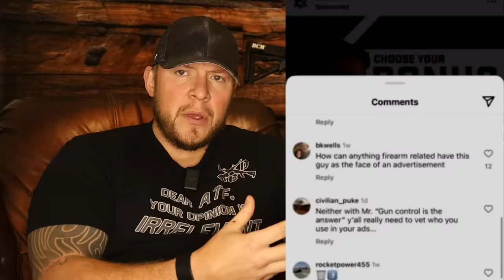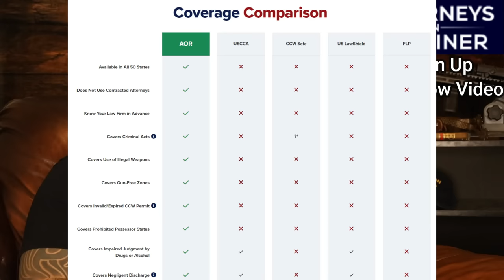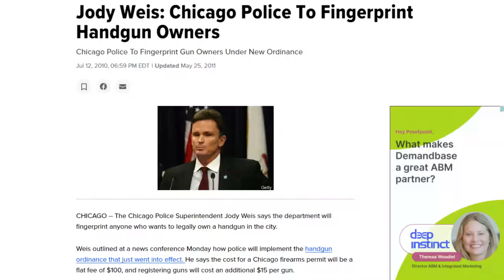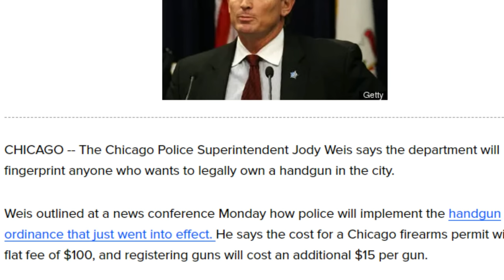This Is Not Good. Tim Kennedy's New Gun Control Company Is A Joke...